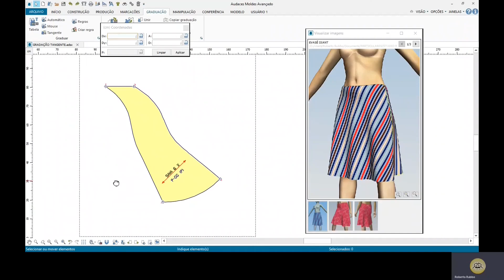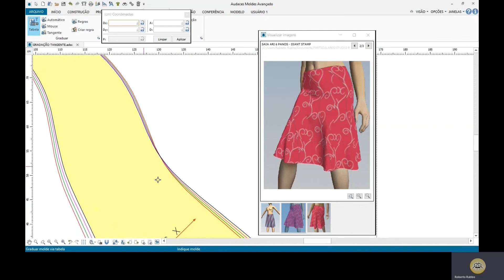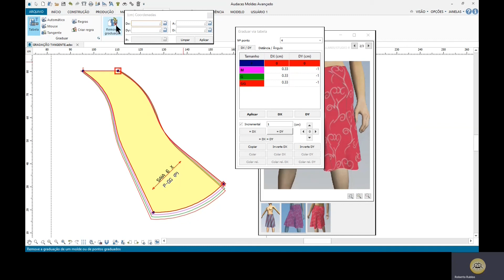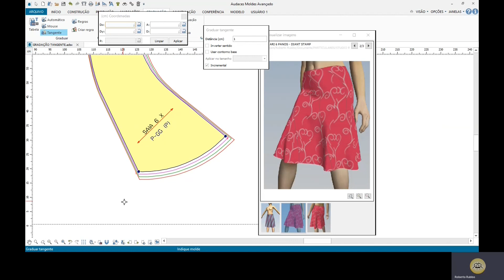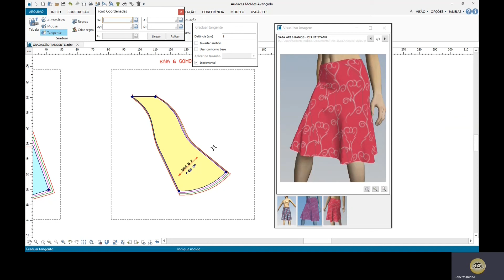GRADAÇÃO por TANGENTE l MELHOR ESTÉTICA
"A gradação, em alguns moldes, executada pela  TANGENTE traz um visual estético mais apreciável, sem modificar medidas de cunho antropométrico, sem desmerecer caimento da roupa.

Em alguns momentos optar pelo uso de gradação tangencial valoriza a forma e os movimentos das linhas em moldes especificos.

Pense nisso e prove esta opção !"